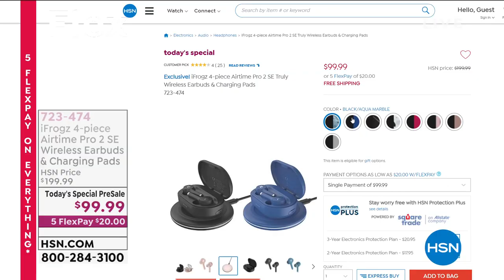Canon EOS Rebel T7 DSLR Camera w/1855mm 75300mm Lenses...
Canon EOS Rebel T7 DSLR Camera w/1855mm   75300mm Lenses   Voucher
Up your photography game with this camera that's perfect for beginners. With its impressive 24.1 Megapixel CMOS sensor and wide ISO range of 1006400 (H12800) to capture highquality images, it has the tools to take your single lens skills to new heights.

    Canon EOS Rebel T7 digital SLR camera body

    Rechargeable battery pack

    Battery pack cover

    Battery charger

    Eyecup

    Camera cover

    Neck strap

    Canon EFS 1855mm f/3.55.6 IS II lens with lens cap, dust cap and instructions
    Canon EF 75300mm f/45.6 III lens with lens cap, dust cap and instructions
    32GB SDHC memory card
     EOS Shoulder bag
    User guide

Bundled Goodies

    Camera Expressions Suite 2 Voucher

    Compatible with iOS versions 9.3/10.3/11.0, Android smartphone and tablet versions 4.4/5.0/5.1/6.0/7.0/7.1/8.0.